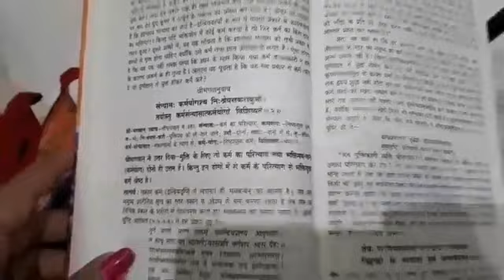Katha#4: (Part 1) Complete Bhgwad geeta Reciting Chapter no.1 to chapter no.6 *Karm yog*